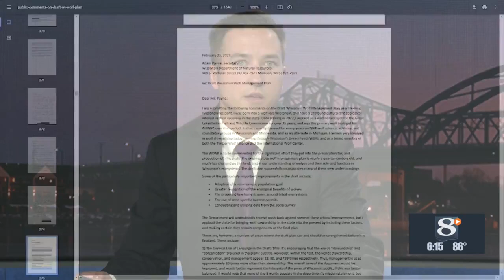GROW La Crosse to host community celebration at the end of August